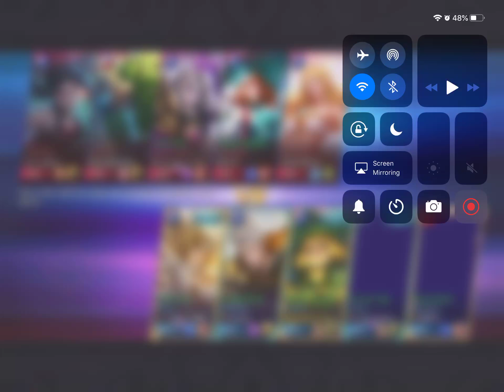Try to kill this Trickster